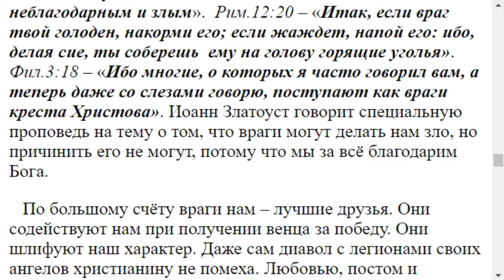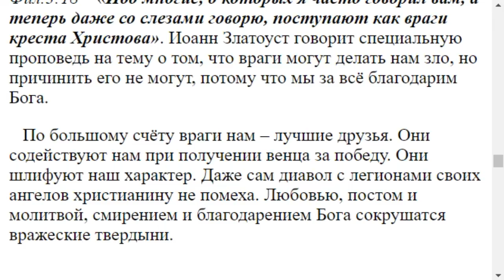0542. Враги у христианина могут ли быть?